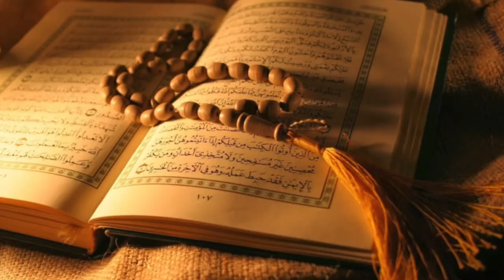Como es viajar al país más peligroso del mundo, la realidad de Irak | Kurdistan Iraqui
Como es viajar al país mas peligroso del mundo, la realidad de Irak
Aquí os dejo un recopilatorio de mi experiencia viajando por el país más peligroso del mundo, todo lo que necesitáis saber antes de viajar a este país en van, desde como gestionar la visa o el dinero a como moverte por el país además de enseñaros la pura realidad de este país. Aprovecho para visitar la ciudad de Erbil, la capital de la región de Kurdistan.
💌 Será un placer responder sus preguntas en los comentarios
Hasta pronto para nuevas aventuras✌🏼
Nuevo episodio cada domingo!
⭐️ Nuestro super logo ha sido diseñado por Marta Fernández os dejamos el link de su pagina si queréis cotillear su trabajo
🦺 Para viajar con tranquilidad, decidimos confiar en ACS que nos asegura durante este viaje

⋆ QUIEN  SOMOS ⋆
Hola amiwinchis 🖐🏼
Soy Mia, y soy nómada desde hace 13 años. He viajado en autoestop, en avión, tren, barco y hasta caminando, hasta que me enamore de Patrick, mi casa rodante.
Hace dos años que convencí a Nadin de dejar todo y acompañarme en mi nueva aventura, recorrer todo Asia hasta llegar a Filipinas con nuestras dos gatas, nuestras dos perras y nuestras 100 plantas.

Vlog de viaje #74 | Erbil, IRAK | Julio 2022

⋆ REGALOS ⋆
🎧 Nuestra música viene de aquí ( regalamos un mes gratis con este link)
🦹🏼‍♂️ Express VPN |  La mejor forma de volverse anónimo en Internet
🌱 Bambaw | Nuestra marca de productos ecológicos favorita (-20% con el código WANDERINGTROTTERS)
🎥 Si quieres mejorar tus habilidades como creador de contenido, ven y únete a nuestra increíble comunidad, Lost Creator Academy
🧞‍♂️ Herramientas que te ayudaran a crecer más rápido en Youtube
📚 Audible | La aplicación más completa y barata para escuchar audiolibros ( regalamos 1 mes gratis)

⋆ CAPITULOS ⋆
00:00 Intro
00:39 Curiosidades de Irak
00:54 El dinero
01:40 La frontera
02:08 Mi sorpresa
02:58 Recopilatorio
04:12 Paciencia
05:13 Erbil
05:40 El asentamiento más antiguo del mundo
06:55 El calor
07:26 Trajes típicos
09:26 Comida callejera
10:23 Como vestirse en una mezquita
11:32 La mezquita